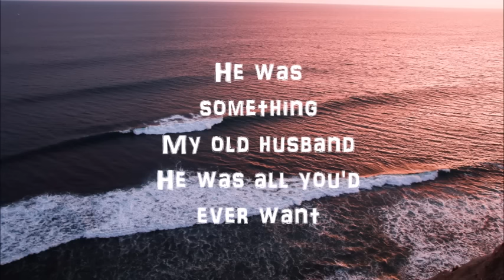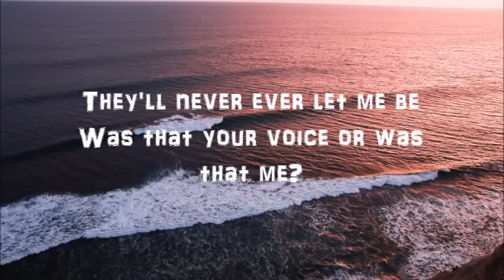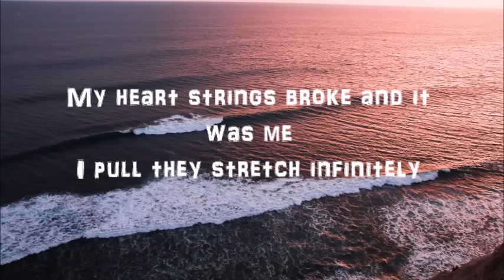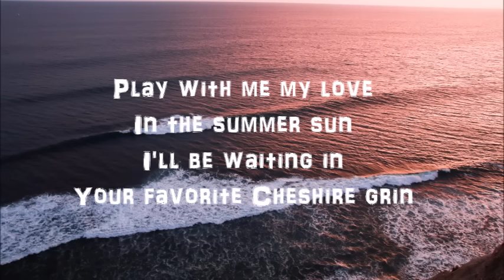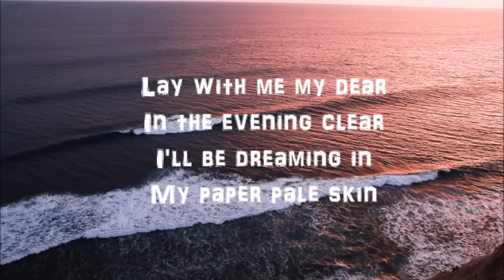Mama's Gun - Glass Animals [Lyrics]